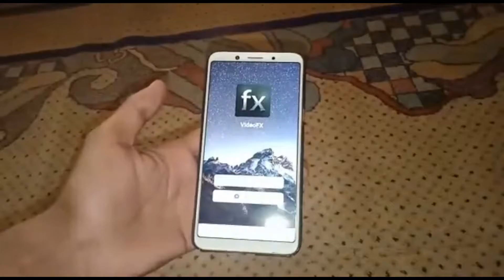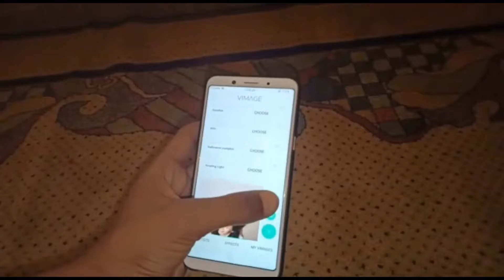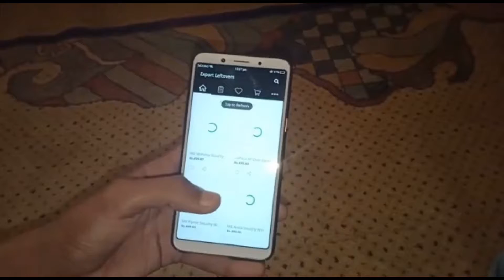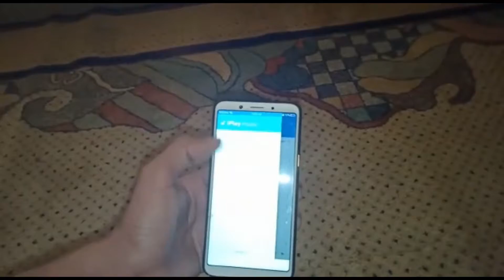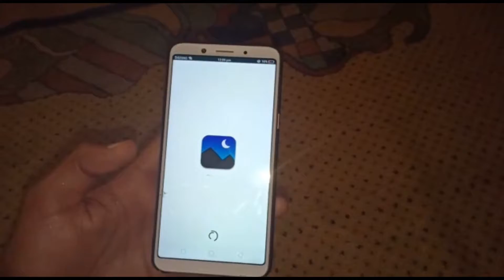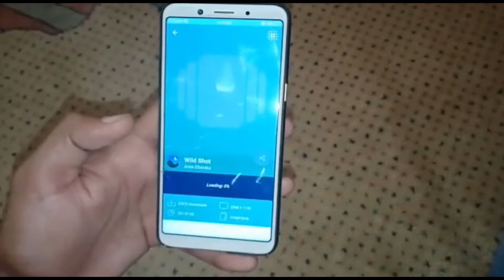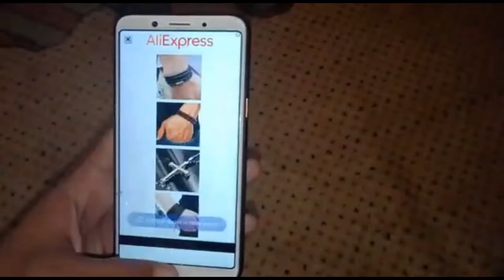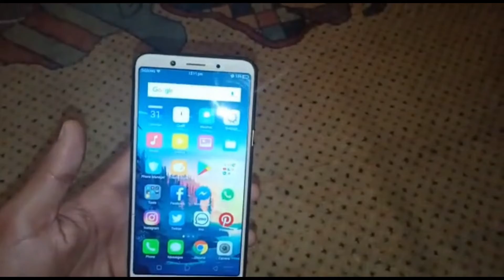Andriod New Apps IN 2018 last Update's !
Aslam mu alikum dosto aj ki is video main ap ko playstore per 2018 last update application hn kafi amazing apps hn ap try karoo zarror pasand aeyn gee or in apps main sa ik app abhe playstore per ous ka unstable hi ous ka version agr ap ap ko ya apps achi lagy to is video per 50 likes to banaty hn.

About : Latest Dunya is a YouTube Channel, where you will find technological videos in Urdu, New Video is Posted Everyday :)
Caption authors (urdu)
Technical Videos
Category
Science & Technology